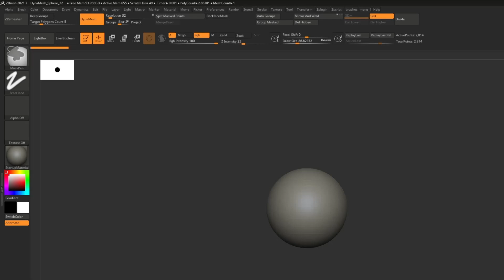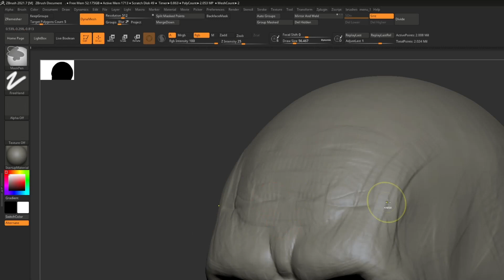Head 58. Speed Sculpt.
Something from hell